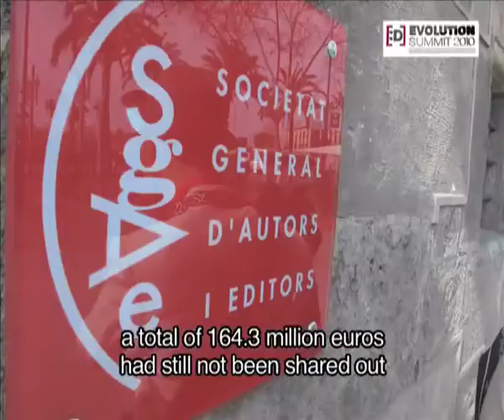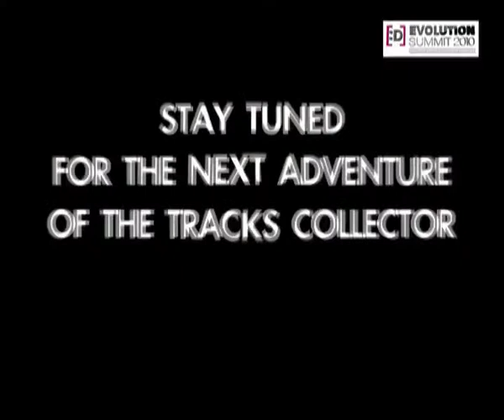Xnet presents: The Tracks Collector, reality show - Episode 1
This video was uploaded for the first time on March 25th, 2010.

Youll see the Tracks Collector around the city over the next few days.
Most of musicians are no longer members of any royalties collection societies, because theyve realised that it goes against their interestsBut they still try to collect money on their behalf, even if they havent signed the management of their authors rights over to them
The Tracks collector will try to claim his royalties. His share of all that money that collecting societies hang on to.